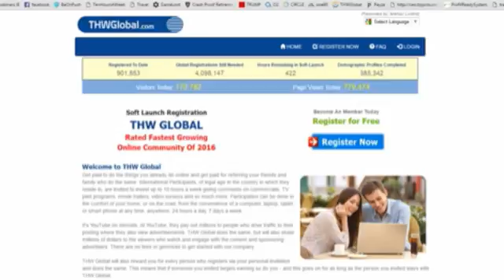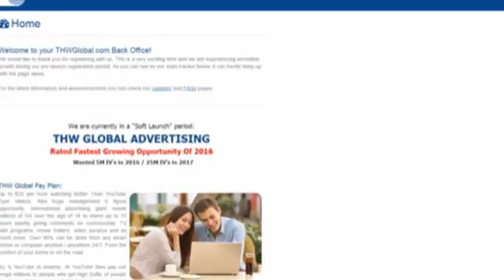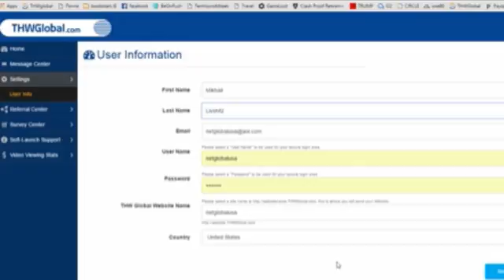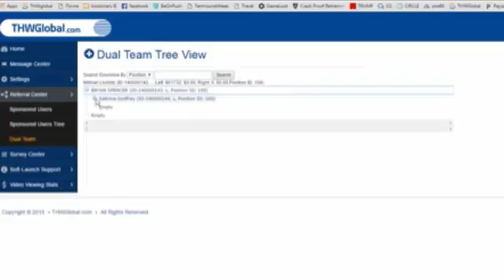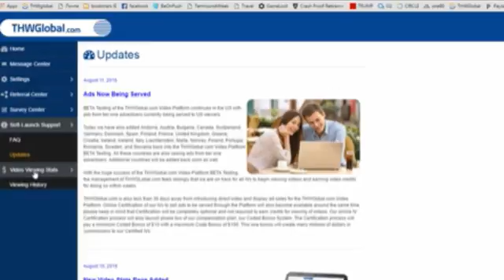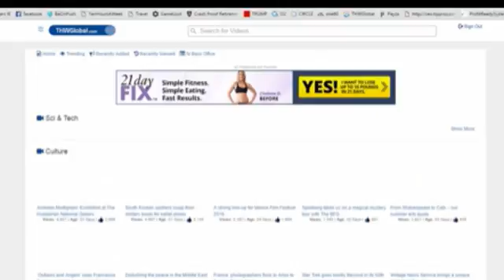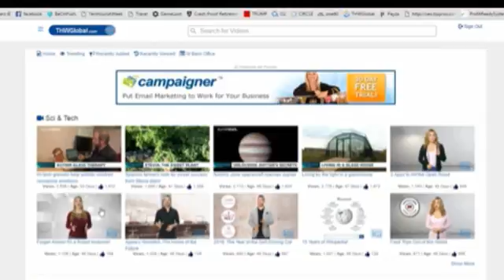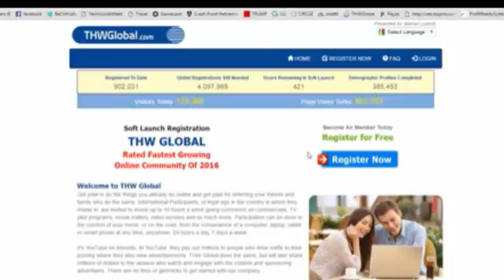THWGlobal – Тренировка по Кабинету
THWglobal – Зарабатываем, просматривая видео и отвечая на вопросы.
THWglobal – Бесплатный вход, за реальную работу реальная плата до $25 в час!
Максимальная нагрузка до 10 часов в неделю! Заработок до $250 в неделю.

Хотите больше – приглашайте других зарабатывать с THWglobal до $25 в час!
И получайте дополнительно до $5 в час за работу лично приглашённых партнёров и до $1 в час за работу партнёров вашей группы со 2-го по 10-е поколение включительно!

Серьёзный бизнес в одиночку не делается.